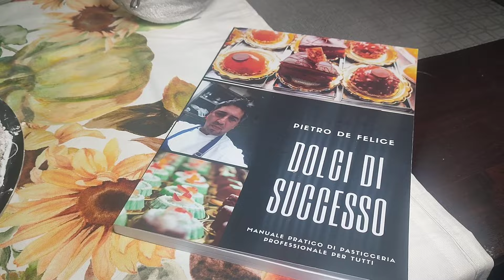Cassata Siciliana al Forno (rivisitata)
Video della cassata Siciliana al Forno, dolce strepitoso leggermente rivisitato con aggiunta di crema di pistacchio.

Il mio Libro: Dolci di Successo dove troverete Ricette Professionali alla portata di tutti, Lavorazioni e Tecniche di lavorazione. In quasi tutte le ricette troveremo il qr-code che vi porterà direttamente ai video, di modo che vedrete anche la parte pratica. Un video libro.
Altrimenti lo stesso contenuto del libro potrete trovarlo sulla versione ebook